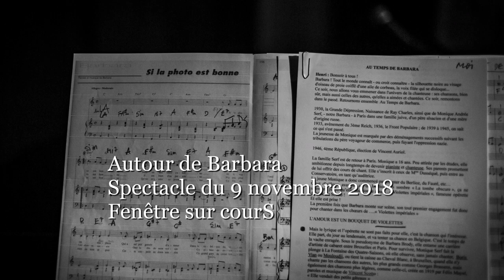Présentation du spectacle autour de Barbara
Crédit photos : Babouchka ateliers

CHEFSENLIGNE